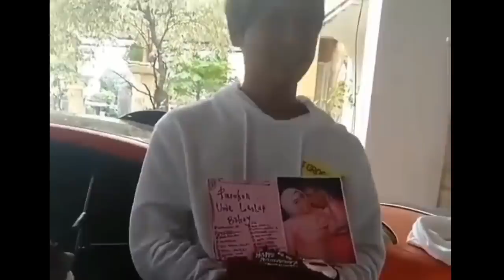Lesty Dan Rizky Billar Kedip-Kedipan, Tingkah Mereka Bikin Meleleh Hari Ini